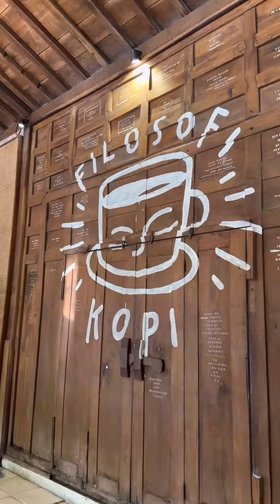Yogya Trip June 2023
A truly wonderful work / holiday trips to Yogyakarta with my besties !!